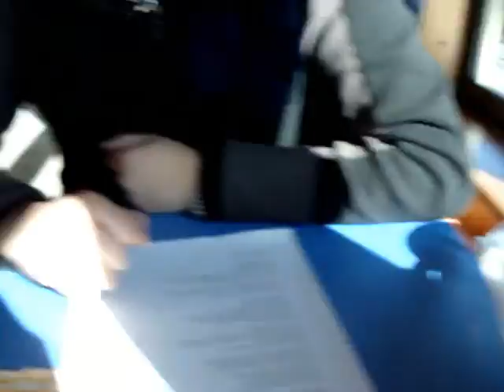ROCK ON Diaries - 2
Lunch: second part